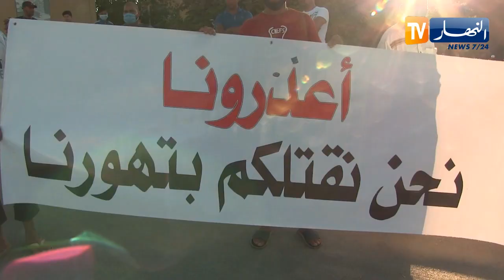قالمة : تنظيم وقفة تضامنية مع مستخدمي الصحة بمبادرة من أئمة ومجتمع مدني